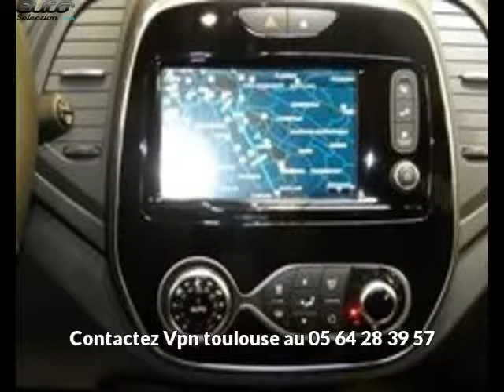Renault captur occasion visible à Labège présentée par Vpn toulouse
Cette Renault captur occasion disponible à Labège dans le 31 est mise en vente par Vpn toulouse - 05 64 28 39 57 - tous les détails sont